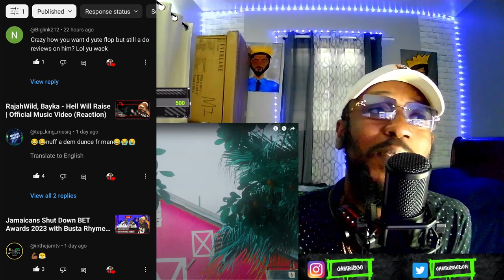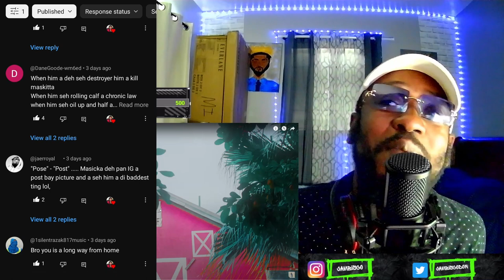Najeeriii - PADDLE BOAT (Official Video) Reaction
Najeeriii - PADDLE BOAT (Official Video)

Dripkartel.com
Jamaican
Floridian